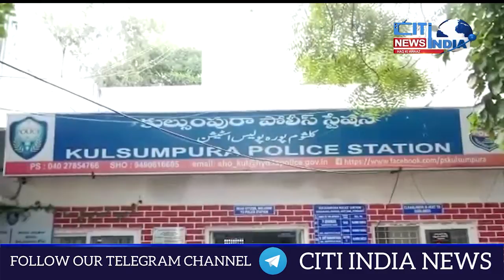Kulsumpura Kay Sanjay Nagar Mein Sharaabi Shohar Ne Kiya Biwi Ka || citindia news